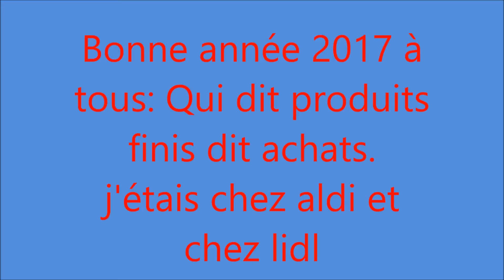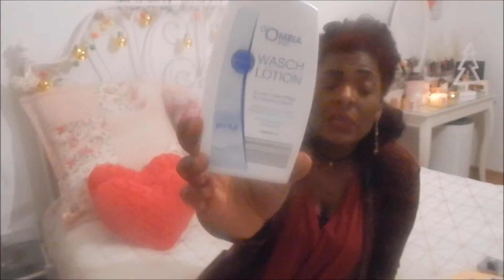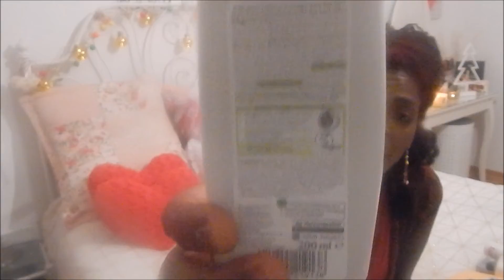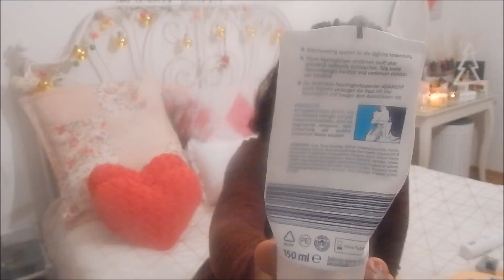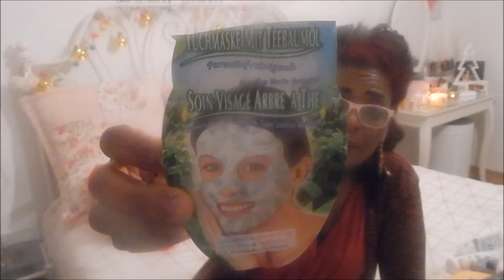++Bonne année 2017 á tous: Qui dit produits finis dit achats. J'étais chez Aldi et chez Lidl )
Hallo, je m'excuse pour la qualité de la video , regarder là en HD.
Voici une video produits finis, achats , esperant que la video vous plaira.
Je vous embrasse tres tres fort